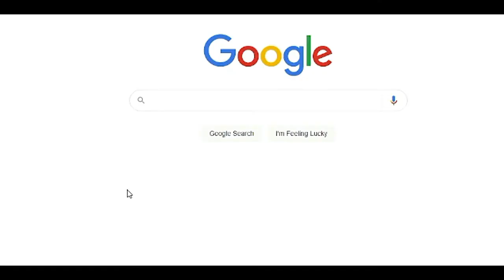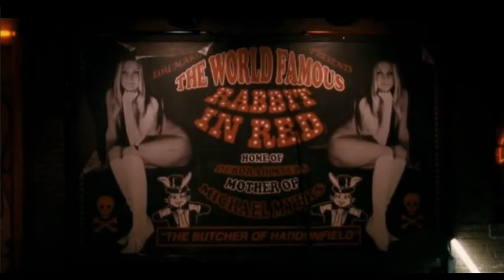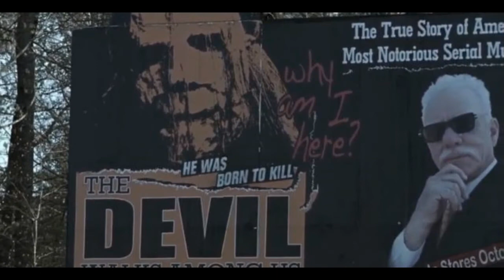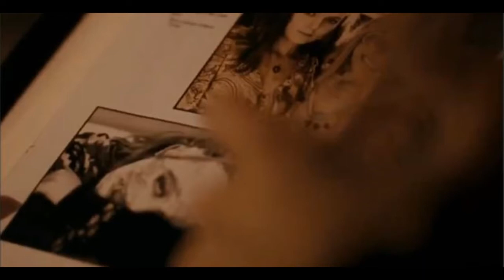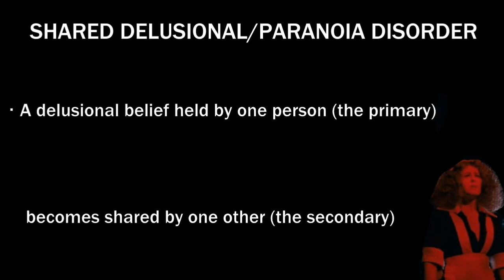The psychology of MICHAEL MYERS:- Villain or Victim part 5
Thanks